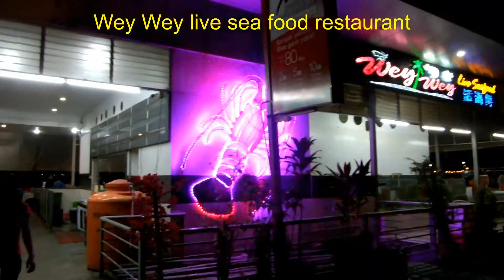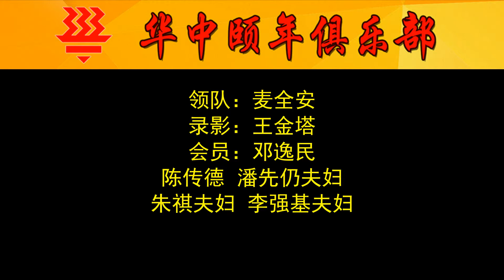华中颐年俱乐部 峇淡岛美食游 Hwa Chong Seniors Club Batam trip 2014 12 19 20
华中颐年俱乐部 不时主办峇淡岛美食游，享受人生，放松自己，是校友们的最爱。
Batam Island trip often organised by Hwa Chong Seniors Club for school mates to enjoy delicious food and massage.